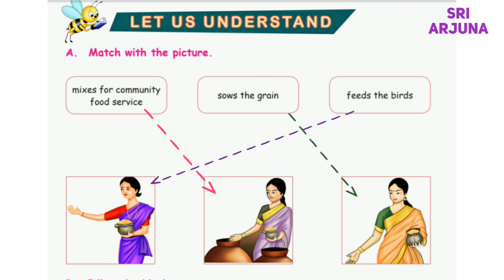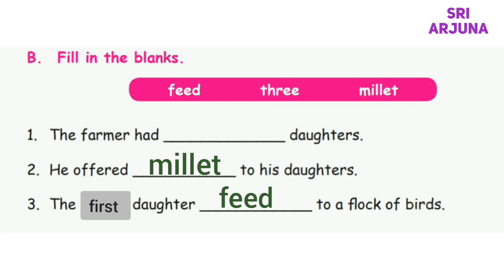5th standard English 1st term | Farmer and his daughters | Question & Answer | learn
5th standard English 1st term, Lesson 2, Let us understand. Question & Answer.